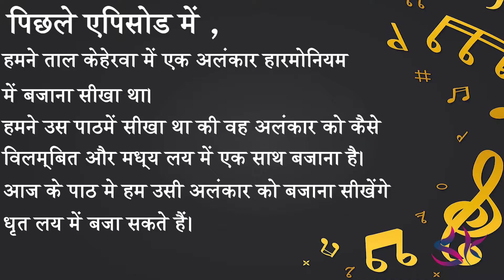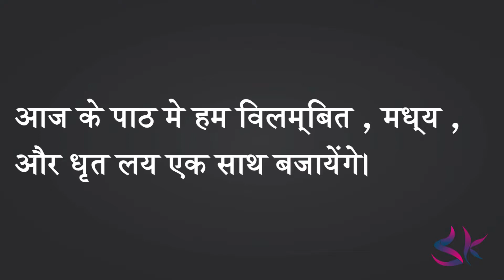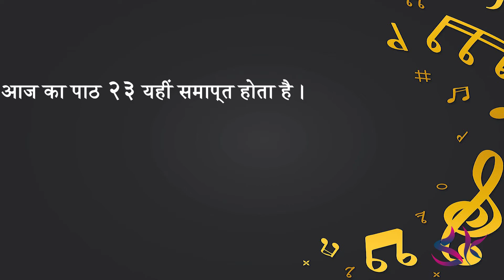हारमोनियम पाठ २३ | पलटा और अलंकार के साथ फिंगर एक्सर्साइज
इस श्रृंखला में, आपको बेसिक्स से एडवांस लेवल तक हारमोनियम सीखने के लिए पूरी गाइड मिलेगी।
एक प्रक्रिया जो सदियों से चल रही है, सबसे अच्छी सीखने की मुख्य जड़ है, जिसे गुरु परम्परा सीखने की प्रक्रिया कहा जाता है।